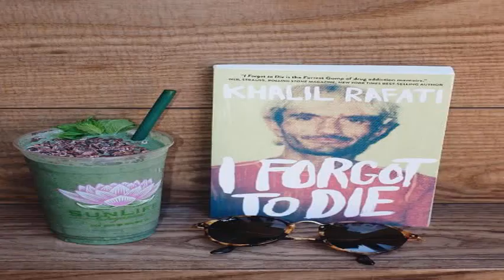“被上帝遺忘的”美國男子自稱活了三百年